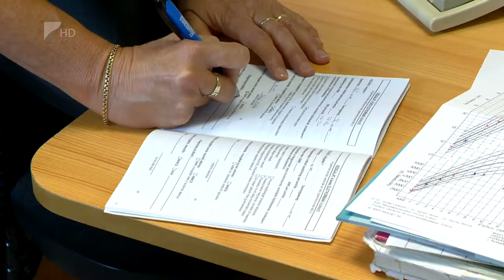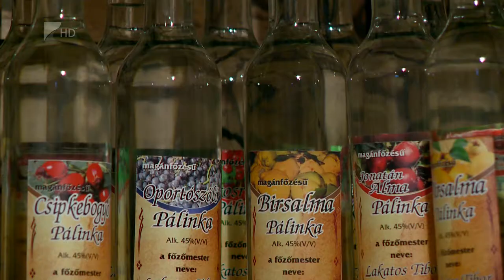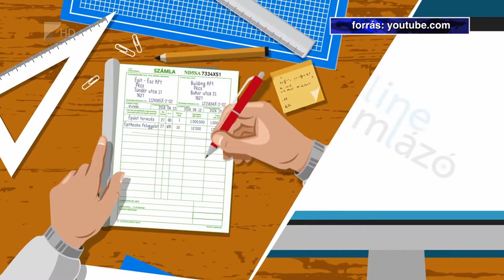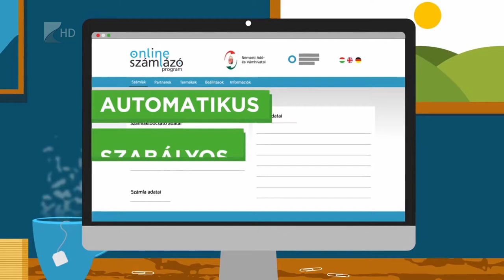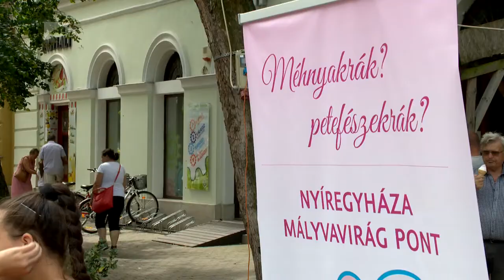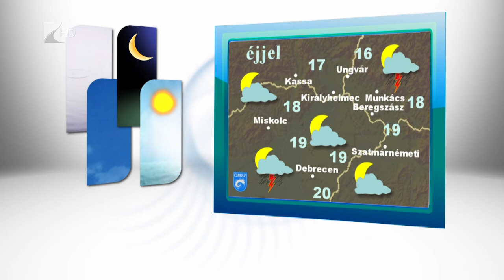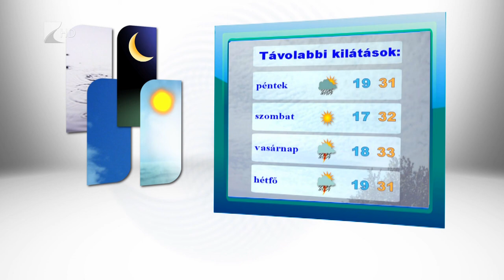Híradó 2018.08.01. - Kölcsey Tv